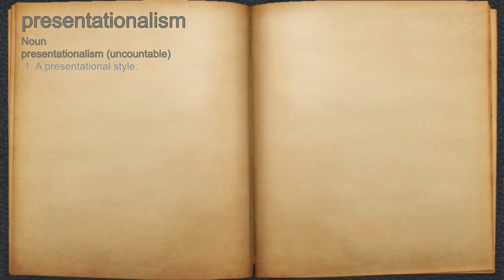What does presentationalism mean?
A spoken definition of presentationalism.

Intro Sound:
Typewriter - Tamskp